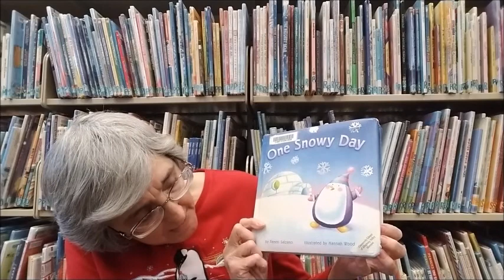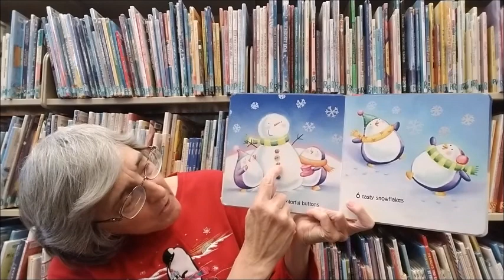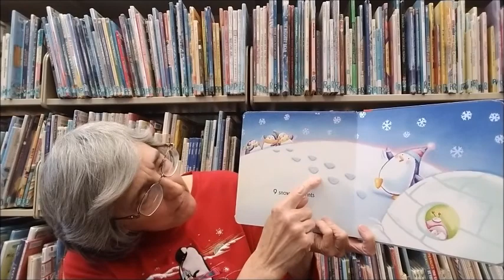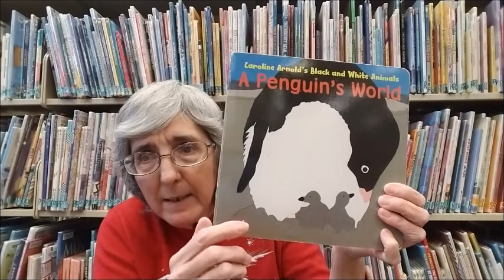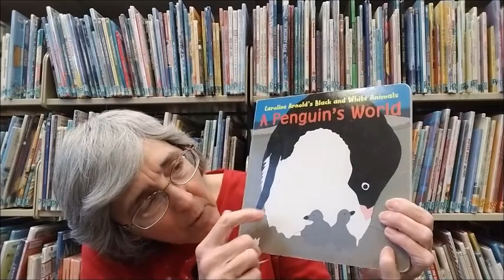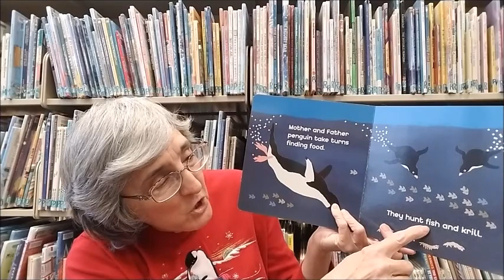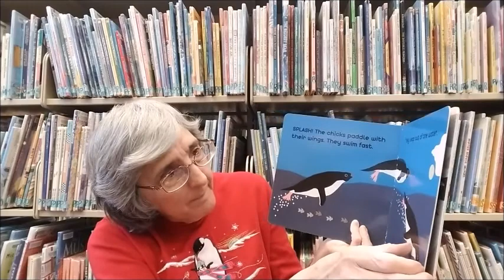Baby Time 1 20 21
It's penguin time! Enjoy penguin themed stories, fun song and rhymes with Miss Judy!